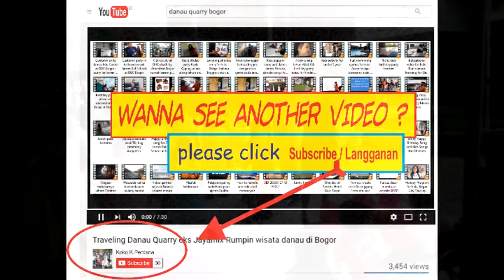Elementary students dance performance videos youtube - Friendship song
James Elementary School
youtube kids party music
popular middle school songs
top kids dance songs
fun toddler songs
funny kids dance videos
best dance video songs
childrens dance songs
children's dance songs list